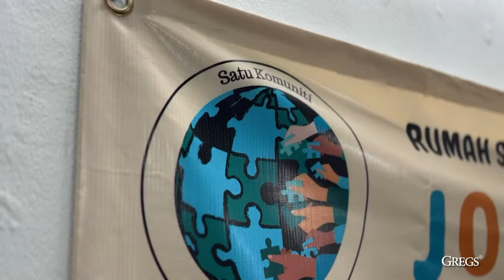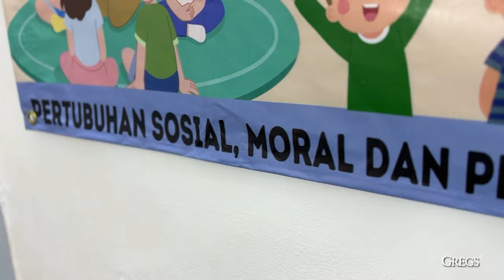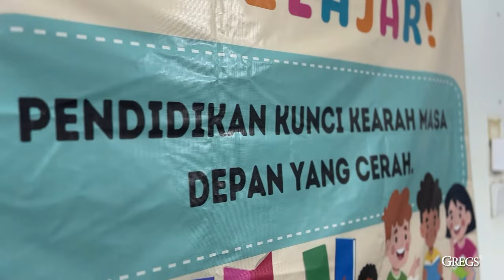Empowering Underprivileged Children | LifeLens Special Episode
Welcome to a special episode of 'LifeLens'! This episode diverges from our usual focus on marriage to spotlight a remarkable initiative: a learning center founded by Mr. Elan dedicated to helping underprivileged children.

Mr. Elan’s learning center is a beacon of hope, providing essential education in English literature, mathematics, and moral values. Beyond academics, the center also fosters a sense of community and social responsibility by encouraging children to engage in social service projects.
This heartfelt video was created to raise awareness and support for this incredible organization.

This episode is more than just a story; it's a call to action. Discover the inspiring work being done at Mr. Elan’s learning center and learn how you can contribute to making a difference in the lives of these children. Your support can help provide them with the education and opportunities they deserve.

We urge you to get involved! Watch the video, share it with your network, and consider donating to support Mr. Elan’s learning center. Together, we can ensure that these children continue to receive the education and opportunities they need to succeed.

Don't miss out on more episodes filled with inspiration, wisdom, and deep dives into the human experience.